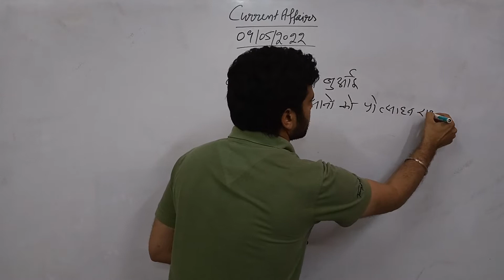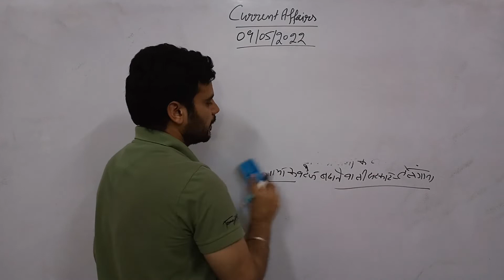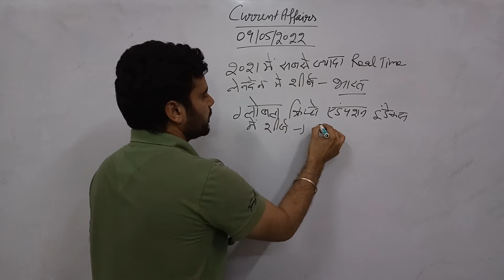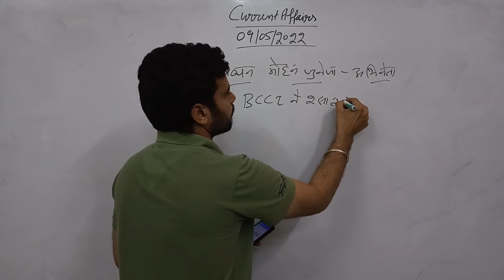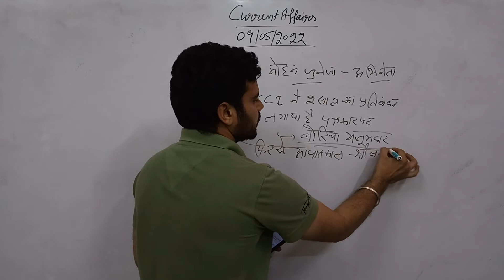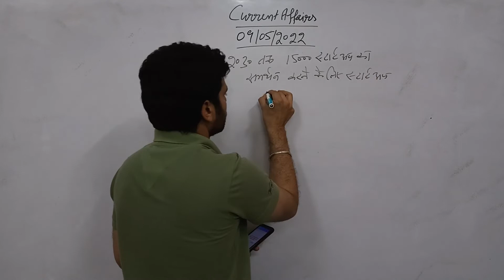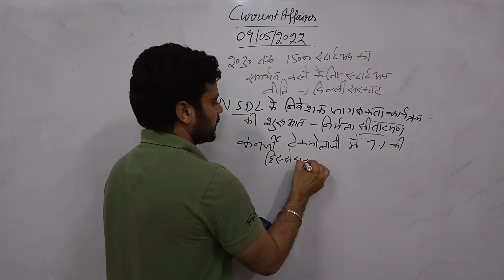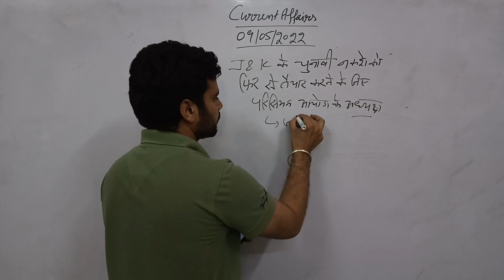current affairs daily ll 09 May 2022 ll current affairs ll Nizu Classes